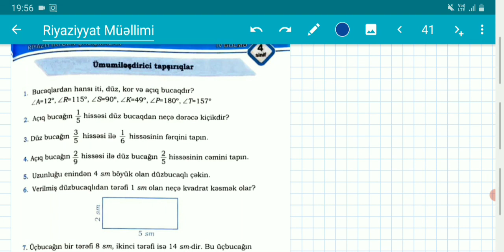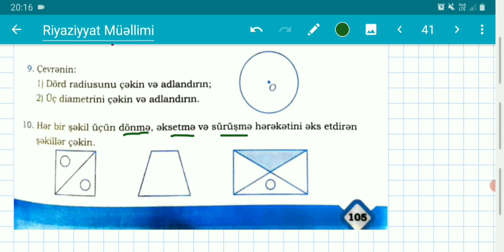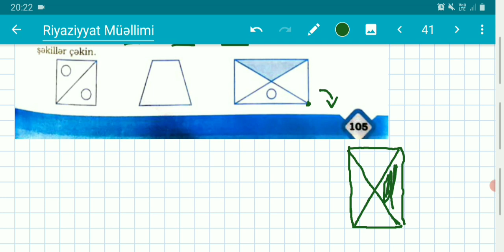Namazov 4cü sinif Səh.105 (Ümumiləşdirici tapşırıqlar)